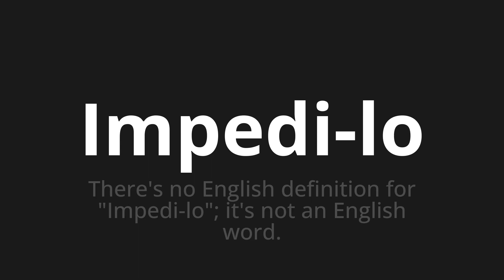How to pronounce Impedi-lo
Master the Pronunciation of 'Impedi-lo Which Means Prevent him' - which means : There's in the English definition for "prevent it";It's not an English word. 📝 with @PortuguesePronunciation 🎓🗣️ - [Your Guide to Portuguese]

Learn to pronounce 'Impedi-lo' perfectly in Portuguese with our easy and engaging tutorial by @PortuguesePronunciation! 📖📽️ In this comprehensive video, we provide you with native speaker examples 🗣️👂 and phonetic breakdowns 🎵 to ensure you get the pronunciation just right.

How to say Prevent it in Portuguese